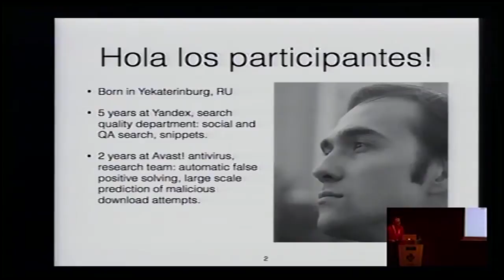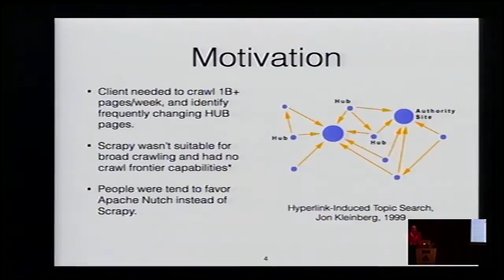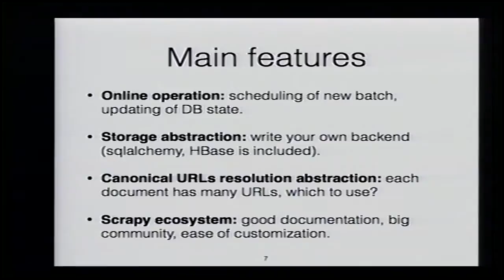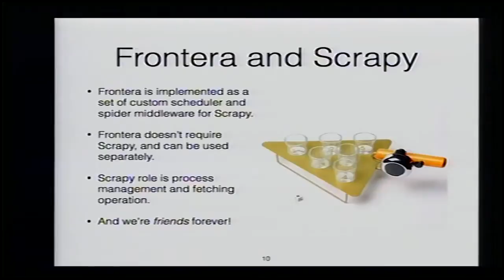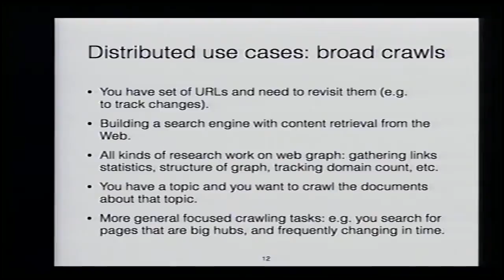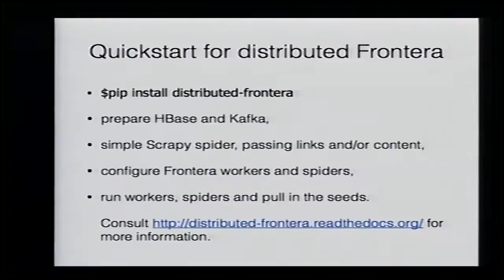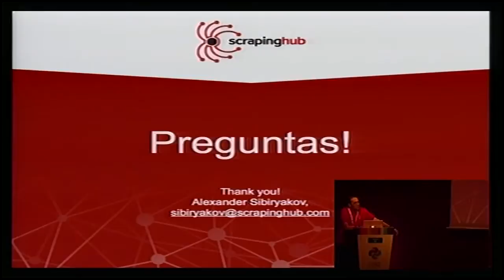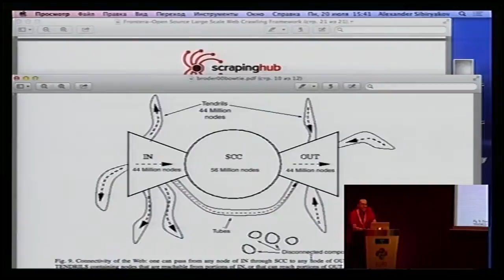Alexander Sibiryakov - Frontera: open source large-scale web crawling framework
In this talk I'm going to introduce Scrapinghub's new open source
framework [Frontera][1].  Frontera allows to build real-time
distributed web crawlers and website focused ones.

Offering:

 - customizable URL metadata storage (RDBMS or Key-Value based),
 - crawling strategies management,
 - transport layer abstraction.
 - fetcher abstraction.

Along with framework description I'll demonstrate how to build a
distributed crawler using [Scrapy][2], Kafka and HBase, and hopefully
present some statistics of Spanish internet collected with newly built
crawler.  Happy EuroPythoning!